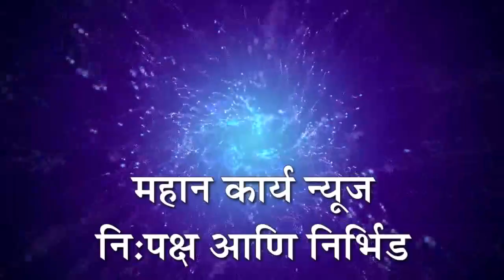इचलकरंजीत नवरात्र उत्सवाची लगबग सुरू; शेवटचा हात फिरवण्यात मूर्तिकार व्यस्त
इचलकरंजीत नवरात्र उत्सवाची लगबग सुरू; दुर्गा मूर्तीवर कुंभार गल्ली येथे शेवटचा हात फिरवण्यात मूर्तिकार व्यस्त